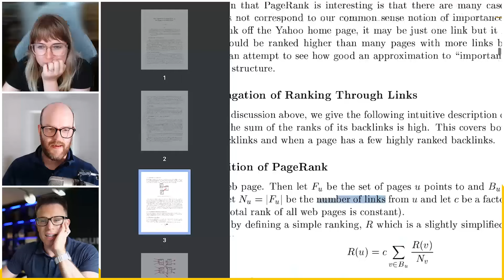How Many Outbound Links is TOO Many? (And What Google Really Thinks) (Dojo #32)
Welcome to the Dojo, a weekly marketing news podcast by Exposure Ninja.

This week we talk about:

Perplexity AI plans to start running ads
How many outbound links should you be including in your content?

Timestamps

00:00 — Intro

00:55 — Perplexity AI plans to start running ads!

16:34 — How many outbound links should you be including in your content?

Exposure Ninja is an industry-leading digital marketing agency delivering high-ROI marketing campaigns to businesses around the world.

The Nottingham and London-based agency specialises in performance-driven SEO, Content Marketing, PPC, Email Marketing, and Website Development.

Exposure Ninja is a proud Certified B Corporation.

Scripted by: Jess Percival
Recorded by: Tim Cameron-Kitchen
Edited by: DirekVim
Thumbnail by: Dale Davies
Produced by: Jess Percival, Dale Davies, and Tim Cameron-Kitchen